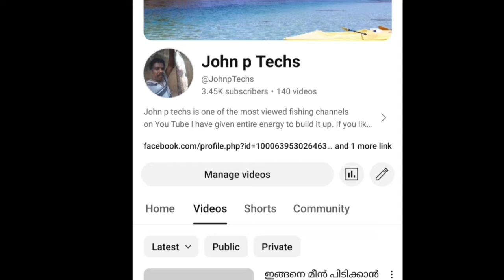ചൂണ്ട വാങ്ങി മീൻ പിടിക്കാൻ അറിയാത്തവരുണ്ടോ???ഈ വീഡിയോ നിങ്ങൾക്കുള്ളതാണ്fishing tutorial